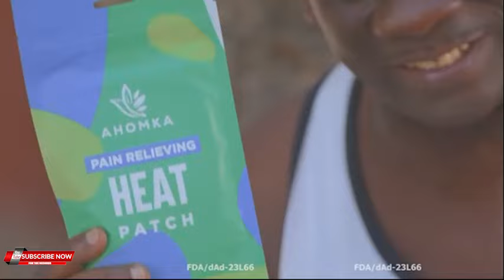WINNEBA ABA KOSEM & OTHER SECRETS BEHIND WINNEBA